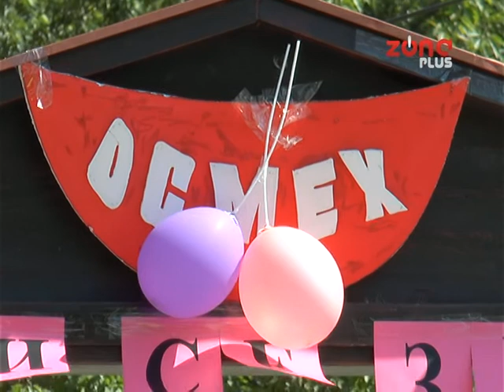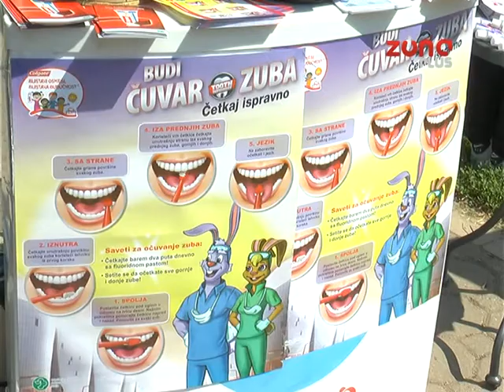NEDELJA ZDRAVLJA USTA I ZUBA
Samo osam odsto stanovnika Srbije starijih od 25 godina ima sve svoje zube. Vodeći uzrok je karijes, ali lekari upozoravaju i na sve češća oboljenja parodonta, odnosno potpornog aparata zuba, što takođe doprinosi "krezubosti". Jedini spas je blagovremen odlazak zubaru. I usvajanje zdravih navika u najranijem detinjstvu.